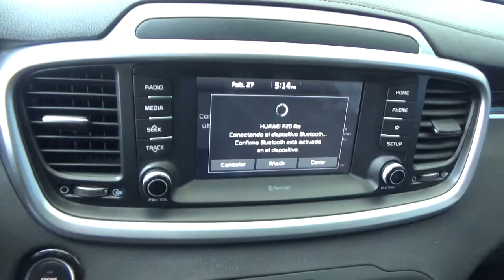Kia / Sorento / 2019 - KG532234